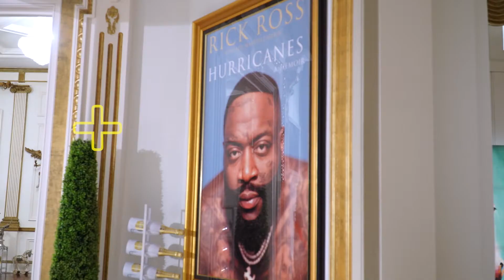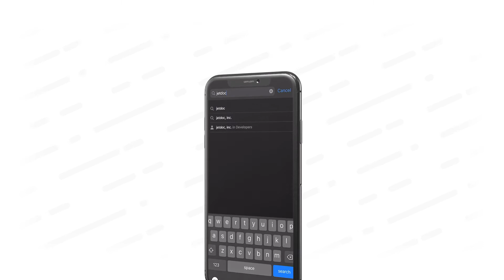Rick Ross Jumps Behind Free Health Care App (JETDOC)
People all over the world have extremely high hospital bills and/or no health insurance! Rick Ross teams up with health entrepreneur Tommy Duncan for the launch of a virtual healthcare app called JETDOC. In this interview, MiAsia Symone talk to them about the benefits of downloading the app and taking advantage of the services it provides.

SOCIAL MEDIA HANDLES:
Outlet: @streetz945atl @mslmedia_
Correspondent: @miasiasymone
Guests: @tommy2duncan @richforever
Videographer: @cinevisionatl